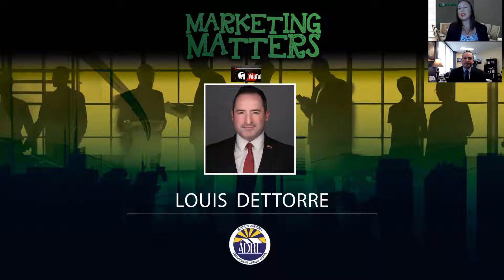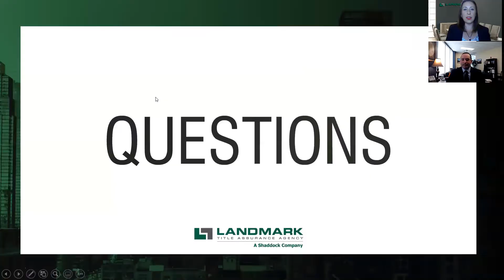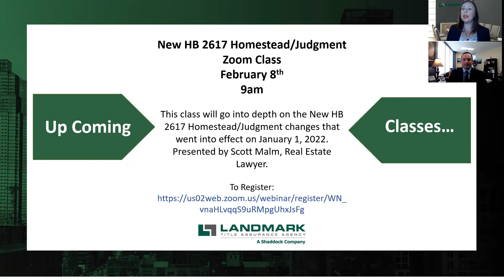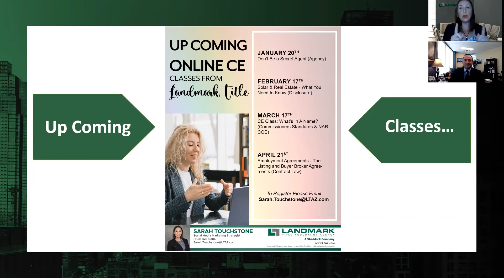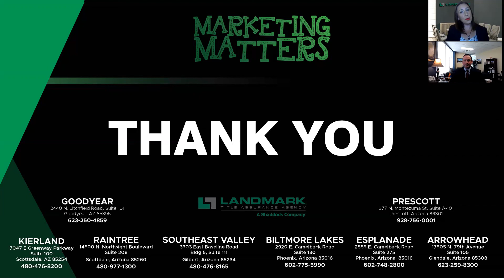What would you like to ask the new ADRE Commissioner???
Where is the 2022 Real Estate Market heading according to the new Arizona Department of Real Estate Commissioner, Louis Dettorre?

Find out his answers on this week's Marketing Matters!

Weekly quick marketing tips for your real estate business from Landmark Title's Business Development Team, Marketing Industry Experts and Top Producing Agents!